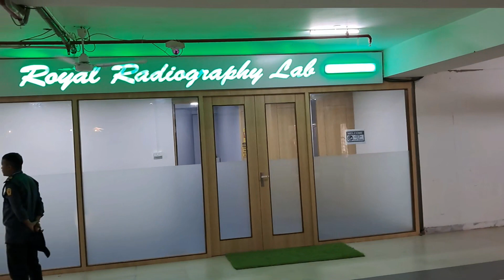Revisited University, Shooting and ELEPHANT Ride!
Revisited Royal Global University and ELEPHANT Ride!